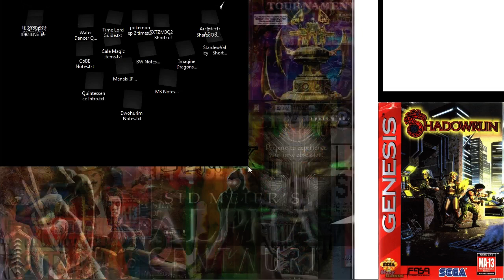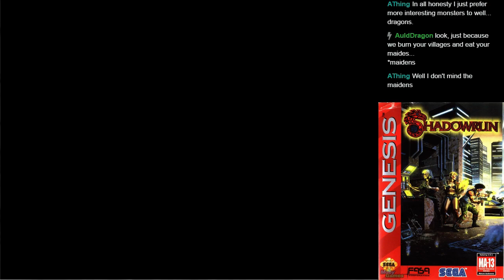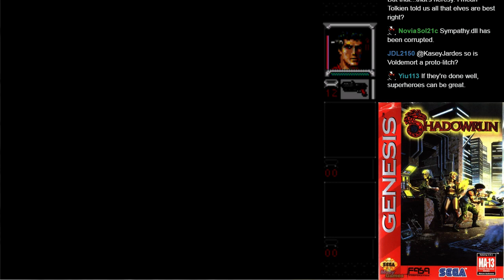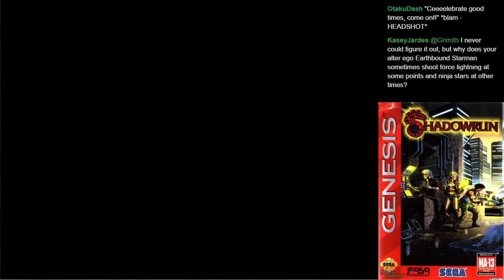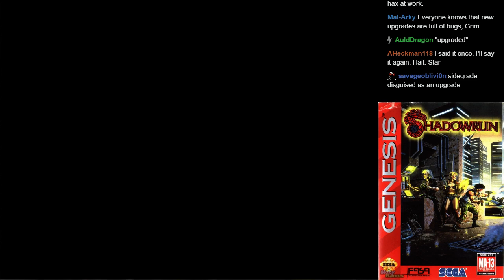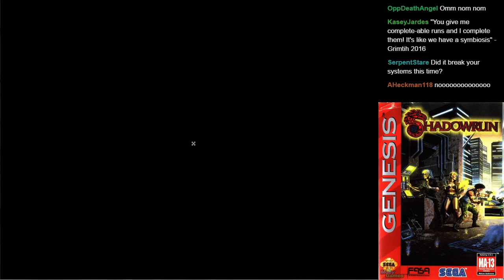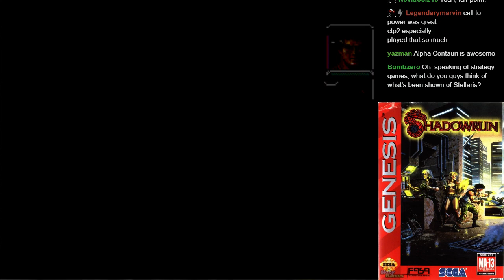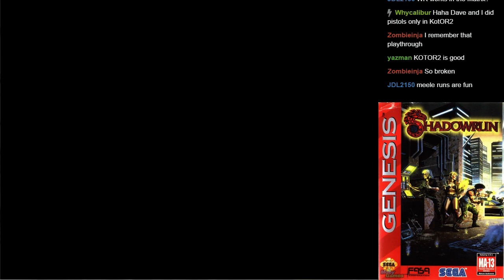LGWI Live! - Shadowrun Solo 2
Mortimer Reed gets me every single fuckin' time.